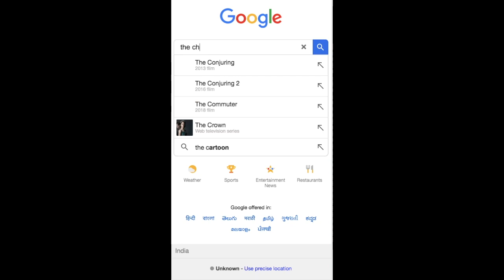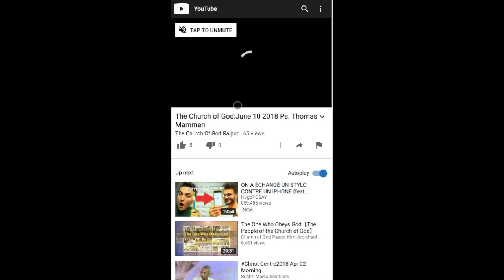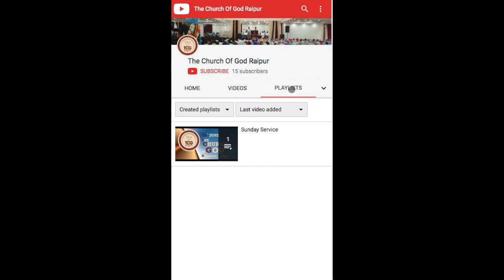The Church of God Raipur:Youtube channel Trailer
The Church of God Raipur